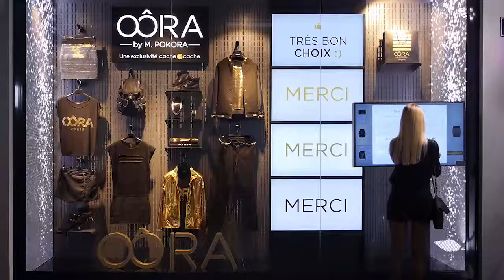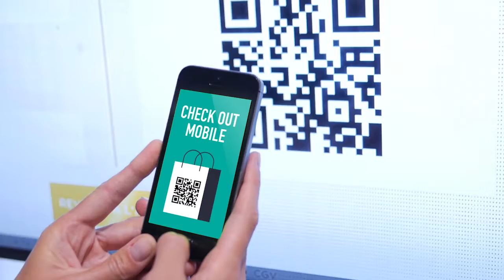Plénière UE35 / 2015 - Groupe BEAUMANOIR (St Malo)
Vitrines connectées
Vidéo réalisée par le groupe Beaumanoir et diffusée à la plénière UE35 du 10 décembre 2015.